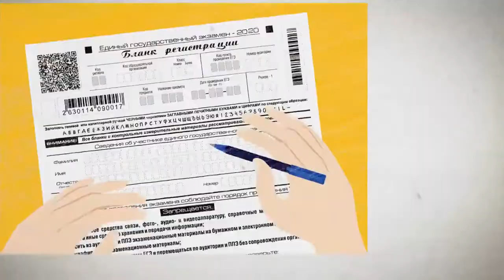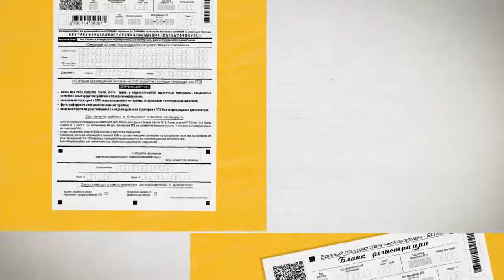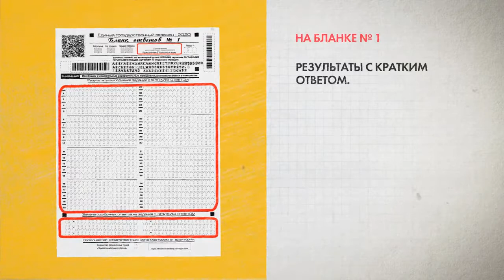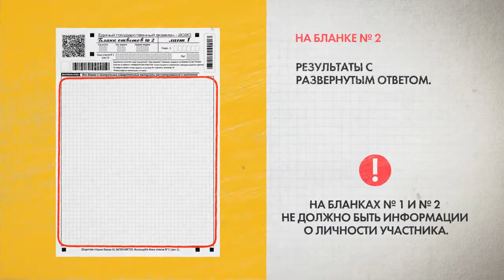ЕГЭ 2020. Правила заполнения бланков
Правила заполнения бланков единого государственного экзамена